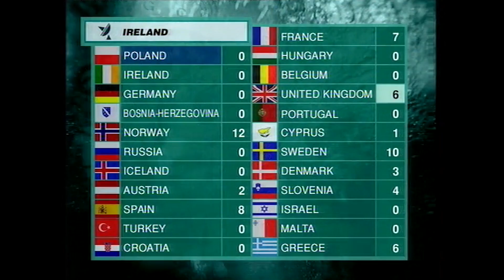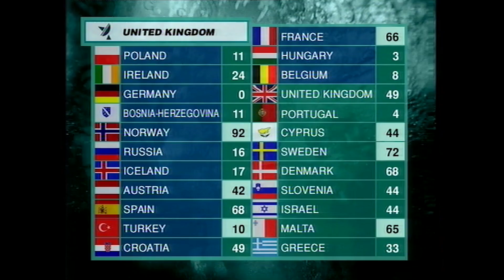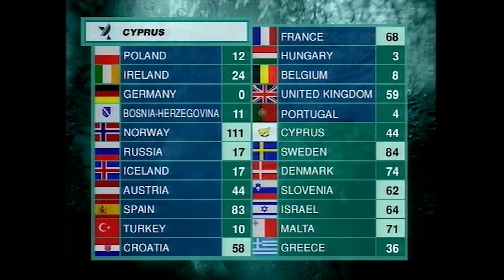Homenaje a Anabel Conde en la PrePartyES 2022